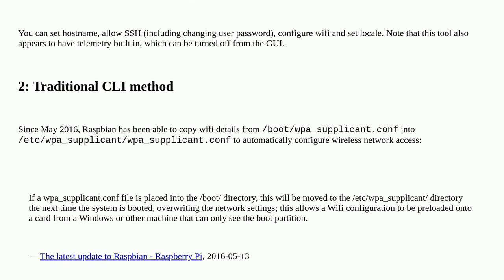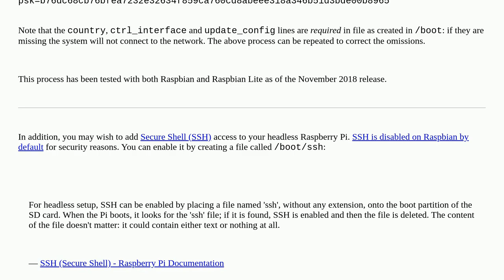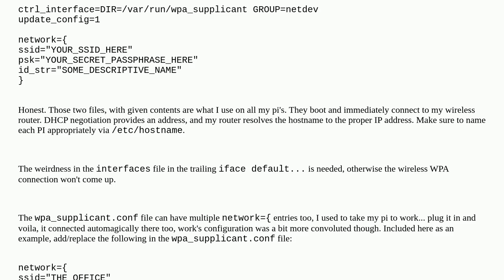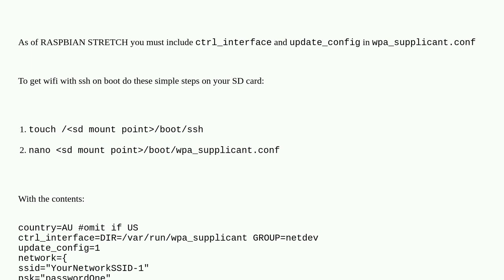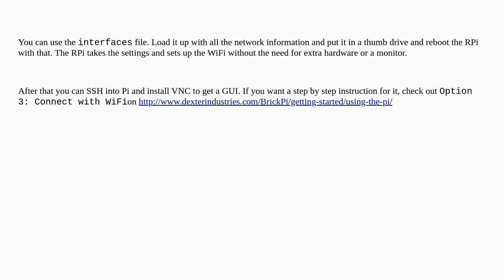Raspberrypi: Prepare SD card for Wifi on Headless Pi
Prepare SD card for Wifi on Headless Pi

A special thanks goes out to the awesome community

  headless wifi raspbian wireless setup